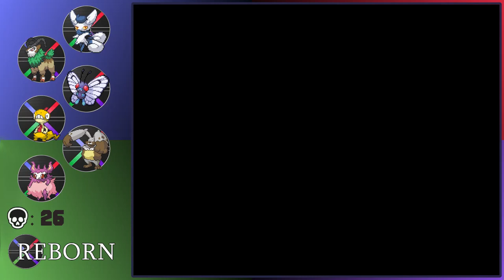Pokemon Reborn Nuzlocke: Part 35 - Pulse Muk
Pokemon Reborn is a challenging fan game that introduces lots of field effects as well as a massive new region and battle scenarios, it features a darker story and a more serious setting, it should be a lot of fun!

What is a Nuzlocke?
Nuzlocke Rules:
1. If a Pokemon faints it is considered dead and can no longer be used.
2. Only the first Pokemon in a route or area may be caught, with the exceptions of scripted/static encounters.
3. All Pokemon must be nicknamed if possible.
Optional Rules/Clauses:
1. Shiny Pokemon count as a bonus encounter no matter what and can be caught.
2. If I white out during a battle, I will continue by making a new team from the Pokemon in my box until I run out.
3. Dupes/Species Clause: If I encounter a Pokemon or a member of it's evolution line that I've already caught, it does not have to count.

If you have any questions or concerns please leave them in the comments, I will always read them.

Please support them for making this great game!